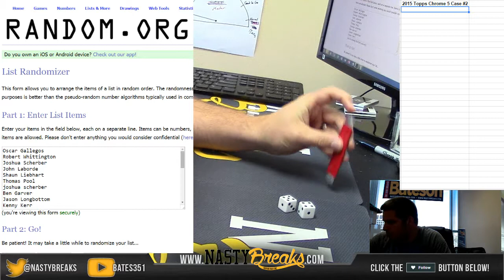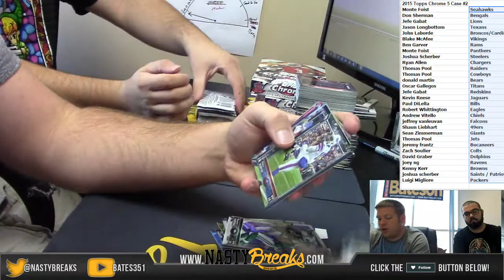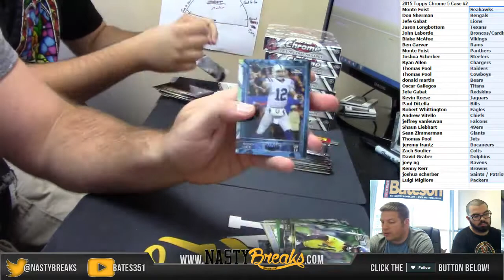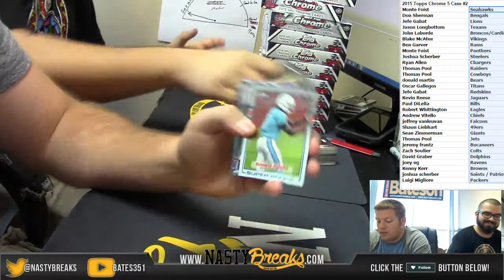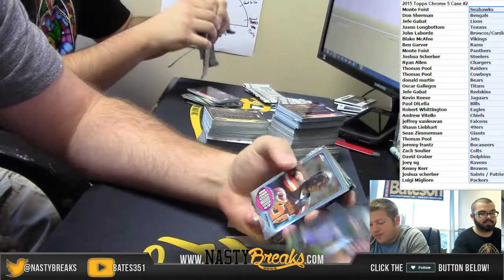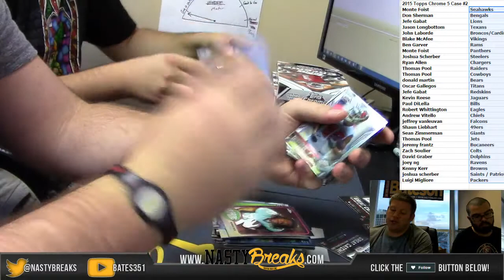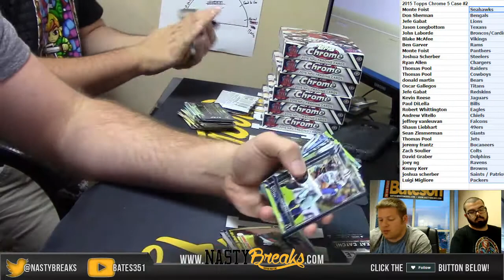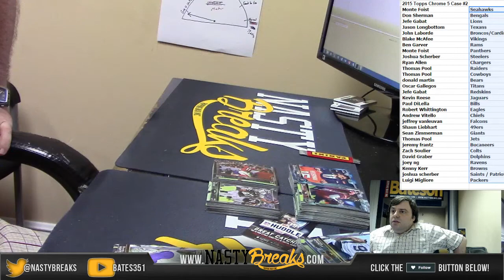2015 Topps Chrome football 5 Case Random #2